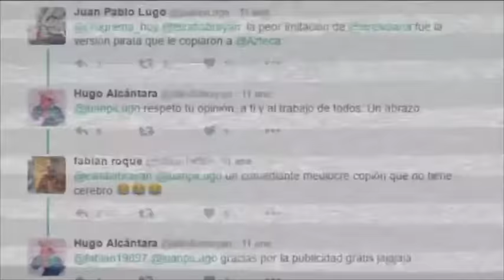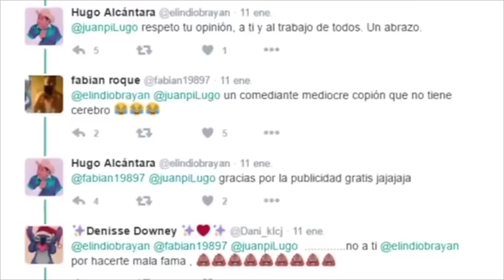El Capi Pérez MANDA MENSAJE al Indio Brayan por COPIAR LA RESOLANA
El Capi Pérez EXPLOTA CONTRA el Indio Brayan por COPIAR LA RESOLANZ
El Capi Pérez manda mensaje al ¡Indio Brayan ¡por intentar copiar su Resolana
Capi perez ARREMETE contra HOY
El Capi le manda mensaje al Indio Brayan por copion
El capi Manda Mensaje a Televisa por copiar la resolana